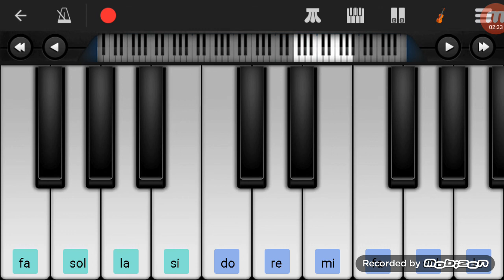Doushite Chan's Theme (Full Piano Ver.)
Enjoy!! I used Perfect Piano for this special song!! Bye Bye!! 😍🥰😅🤗